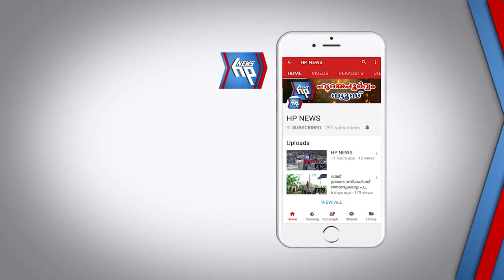കിഴുവിലം ഗ്രാമപഞ്ചായത്തിൽ 46-ാമത് കോവിഡ് മരണം റിപ്പോർട്ട് ചെയ്തു